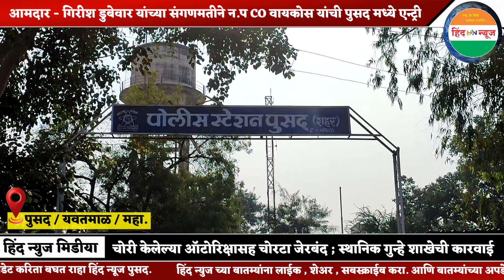चोरी केलेल्या ऑटोरिक्षासह चोरटा जेरबंद ; स्थानिक गुन्हे शाखेची कारवाई#pusad